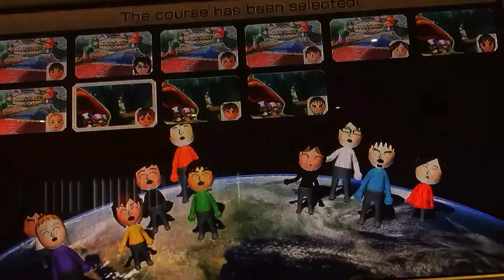Mario kart 8 online races part 12